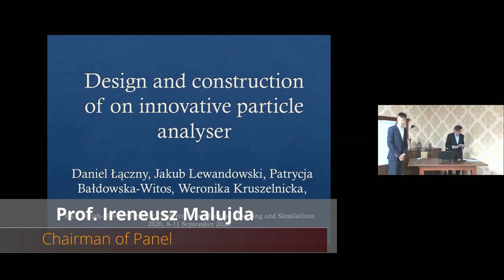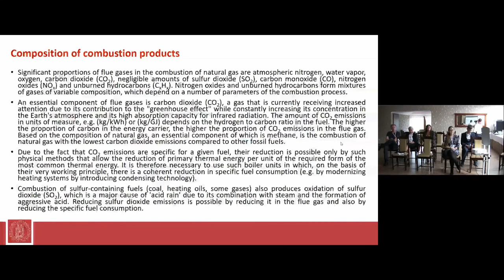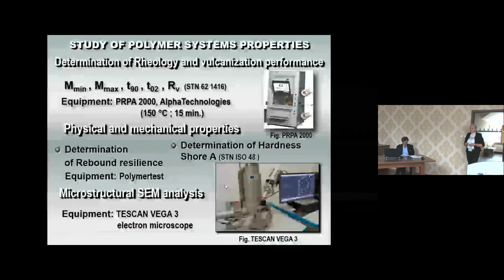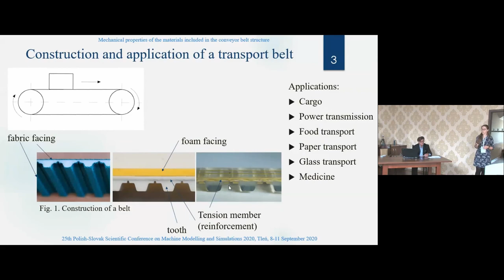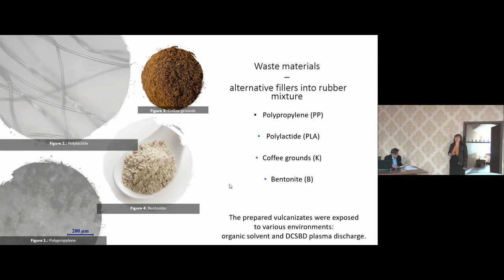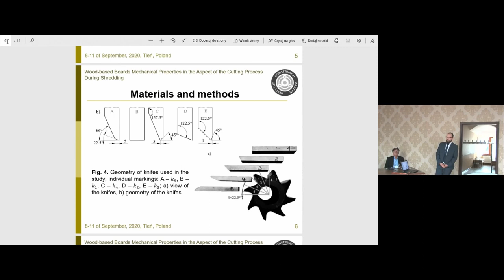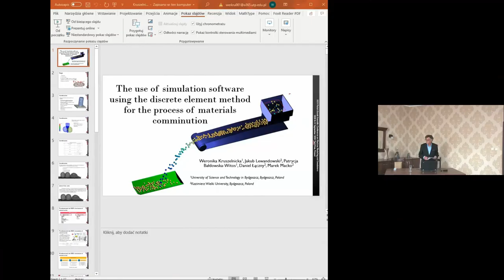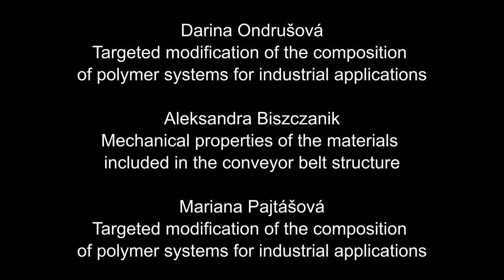XXV Polish Slovak Scientific Conference on Machine Modelling and Simulations 2020 Panel C2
Discusson Panel "C2" Room No. C (Sala prezesowa) Chairman: Prof. Ireneusz Malujda Physical and chemical properties of materials

Daniel Łączny, Jakub Lewandowski, Patrycja Bałdowska-Witos, Weronika Kruszelnicka,
Design and construction of an innovative particle analyser – 613/633

Ivana Klačková Heat production in condensing boilers and their influence on CO and NOx emission values - 563

Andrea Feriancová, Andrej Dubec, Jana Pagáčová, Mariana Pajtášová
Modification of the filler on the basis of kaolin and its use in the polymer composites - 594

Darina Ondrušová, Ivan Labaj, Juliana Vršková, Mariana Pajtášová, Slavomíra Božeková, Andrea Feriancová
Targeted modification of the composition of polymer systems for industrial applications - 579

Aleksandra Biszczanik, Ireneusz Malujda, Dominik Wilczyński, Krzysztof Wałęsa
Mechanical properties of the materials included in the conveyor belt structure - 554

Mariana Pajtášová, Darina Ondrušová, Róbert Janík, Petra Skalková, Andrea Fariancová
The Influence of selected physicochemical factors on physicomechanical properties ofstudied vulcanizates - 590

Jakub Lewandowski, Weronika Kruszelnicka, Patrycja Bałdowska-Witos,, Daniel Łączny, Marek Macko The use of simulation software in the process of materials comminution using the discrete element method (DEM) - 631

Mateusz Kukla, Łukasz Warguła
Wood-based Boards Mechanical Properties in the Aspect of the Cutting Process During Shredding - 557